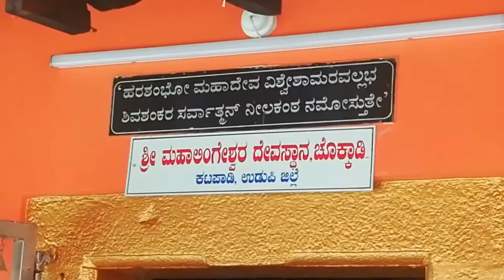Chokkadi Sri Mahalingeshwara (ಚೊಕ್ಕಾಡಿ ಶ್ರೀ ಮಹಾಲಿಂಗೇಶ್ವರ ದರ್ಶನ)